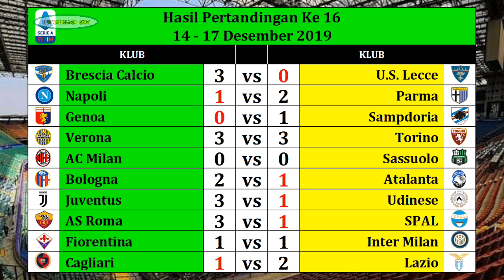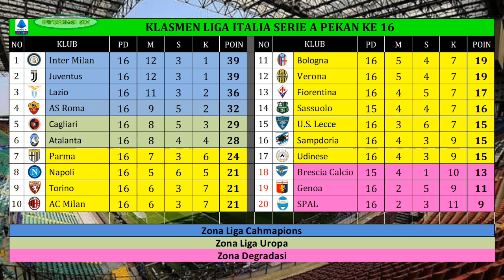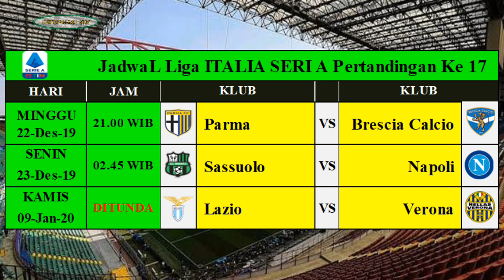Hasil & Klasemen Serie A Italia Pekan 16 | Jadwal Pekan 17 ( 19 - 23 Desember 2019 )